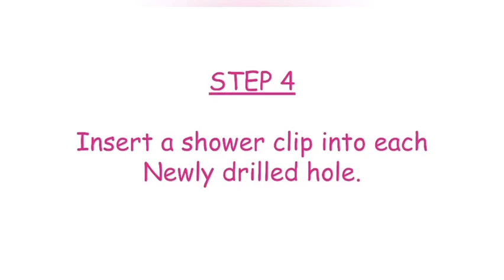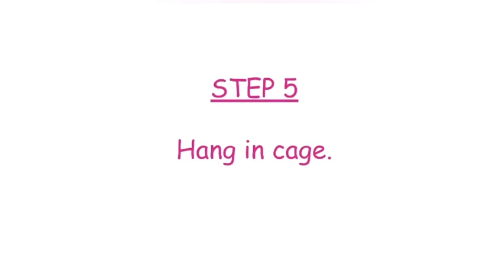PVC RAT TUNNEL DIY